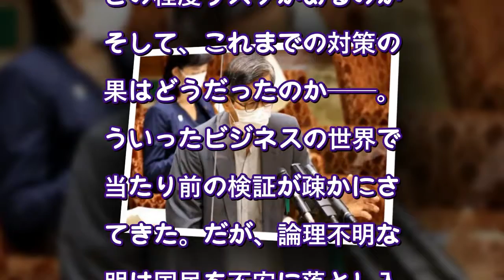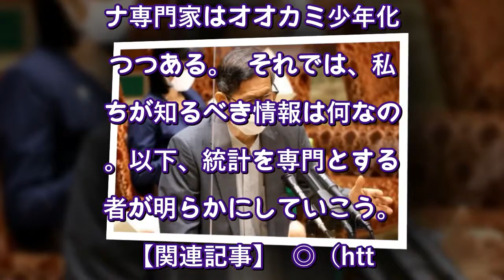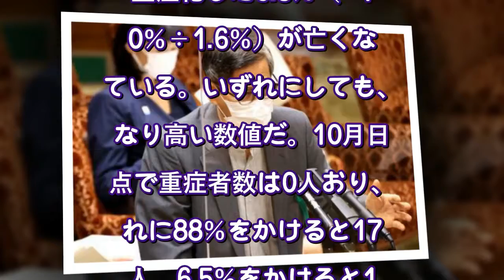専門家は語らない、コロナに関する不都合な統計データのすべて（JBpress） - Yahoo!ニュース